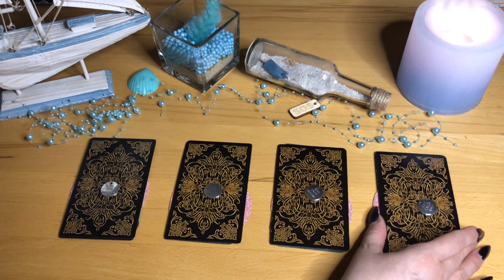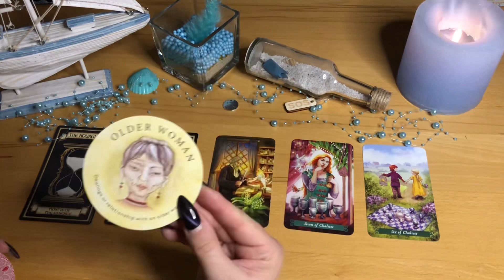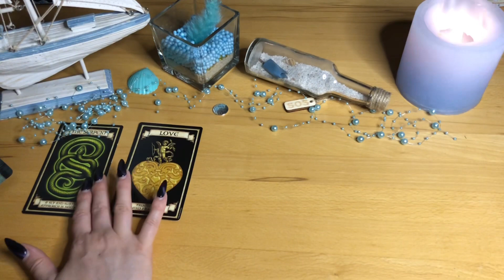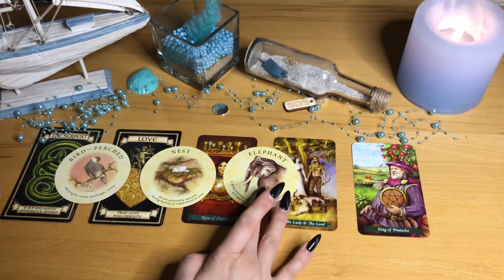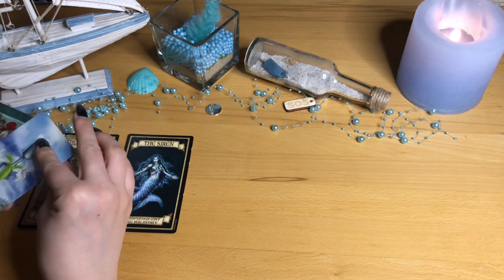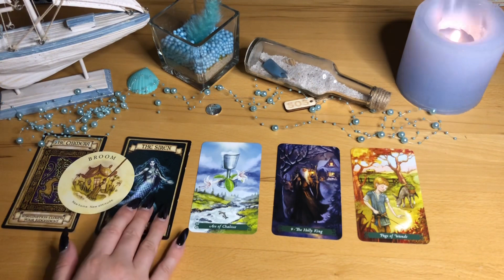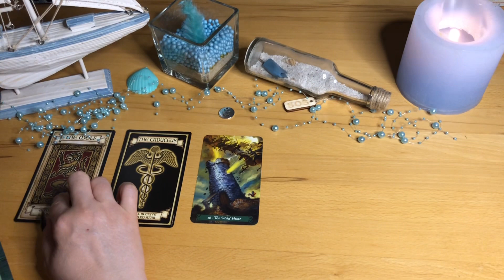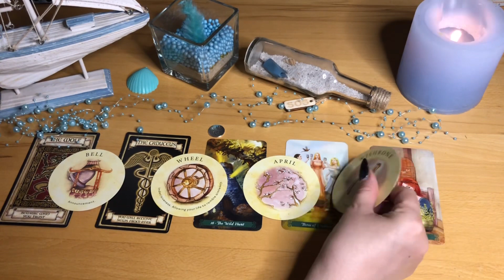SURPRISE SURPRISE PICK A CARD: THE UNIVERSE PICKED THE TOPIC🔥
Today the universe picked the question!

Recorded 30|12|2021

TIME STAMPS:
Pile1: 2:40
Pile2: 8:32
Pile3: 16:28
Pile4: 23:20